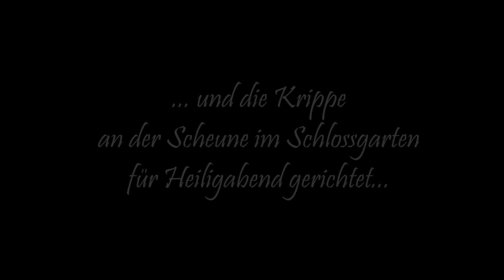Adventskalender - Türchen 23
24 Türchen - der elektronische Adventskalender der Seelsorgeeinheit Wollmatingen-Allensbach

Mit diesem Türchen grüßt uns die Pfarrei St. Josef und wünscht allen gesegnete Weihnachten!

Die Geschichte "Jonathan an der Krippe" wurde von Yvonne Fülöp gelesen. (gefunden auf derweg.org)

Querflöte: Ronja Rothmund
Trompete: Lara Rothmund
Mit Playbacks von Tomplay